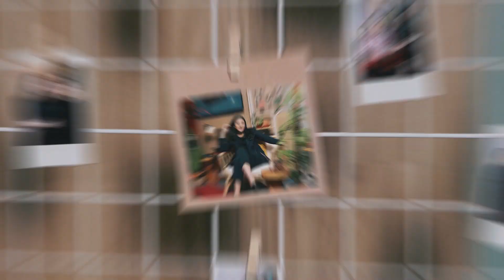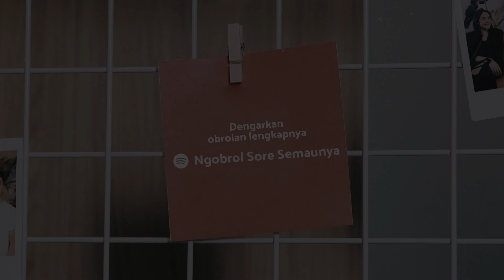NSS Ep.20 - Wishnutama: Gaji Besar Namun Memilih Keluar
Selamat datang di Episode perdana Ngobrol Sore Semaunya 2021, di episode kali ini Putri Tanjung dan Wishnutama ngobrol tentang perjalanan karir seorang Wishnutama dari seorang direktur utama Trans TV & Trans 7 hingga akhirnya membuat TV sendiri dan kemudian menjadi menteri. Tak hanya itu, disini juga Wishnutama bercerita tentang keluarga, karya, dan mentality yang dibutuhkan untuk generasi muda agar mampu LompatLebihTinggi dalam berkarya & berkreasi.

di episode 20 ini sangat spesial karena Ngobrol Sore Semaunya berkolaborasi bersama BNI dengan campaignnya LompatLebihTinggi dengan berkreasi, berinovasi, dan semangat untuk terus berkarya.

BNI yang mempunyai value dan semangat yang sama dengan CXO Media akan selalu hadir untuk memberi support serta kemudahan untuk generasi muda agar dapat terus LompatLebihTinggi demi membanggakan Indonesia. Dan di episode kali ini Ngobrol Sore Semaunya bersama BNI akan mendonasikan uang sejumlah 25jt rupiah melalui campaign wishlistgardadepan yang kalian bisa check di Instagram @ngobrolsoresemaunya.

Ngobrol Sore Semaunya akan ada setiap Kamis jam 18.00 WIB hanya di CXO Media.